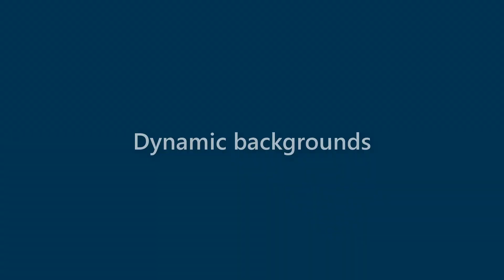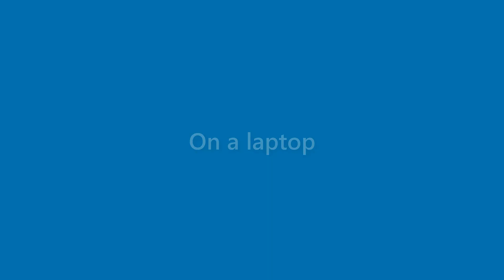Xander Mccoy - appearance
Name Look - Xander Mccoy - appearance. In this video we present "Xander Mccoy" name look and feel in various scenarios.
This video will cover:
How does "Xander Mccoy" look as a personal letterhead?
How does "Xander Mccoy" look on a business card?
How does "Xander Mccoy" look on a computer/laptop screen?
How does "Xander Mccoy" look with different background colors?
How does "Xander Mccoy" look with various fonts?